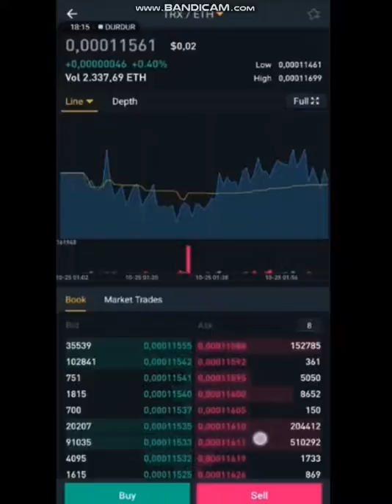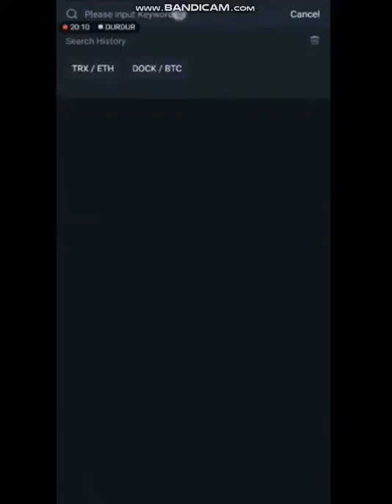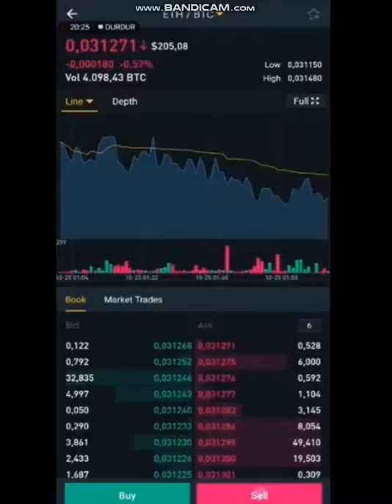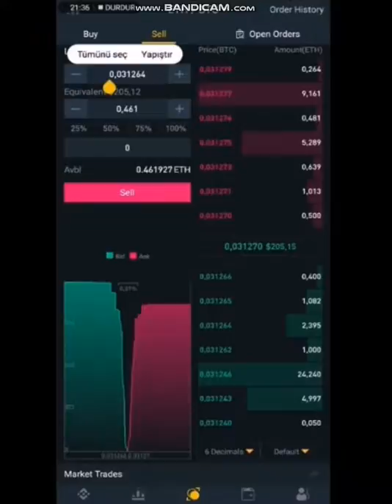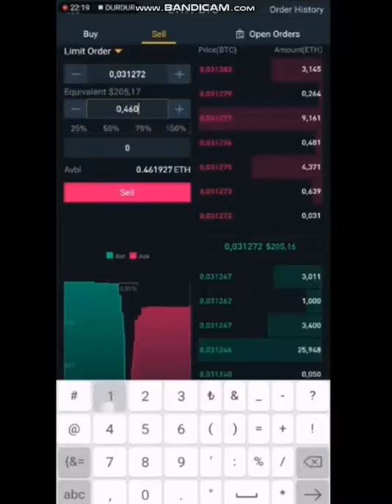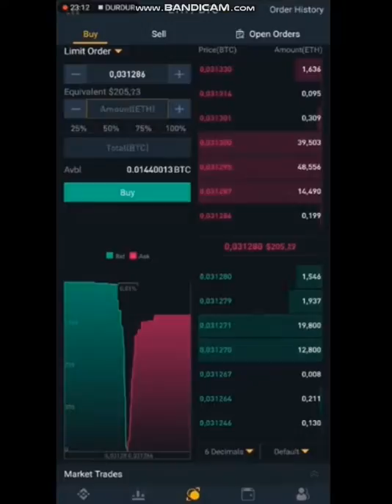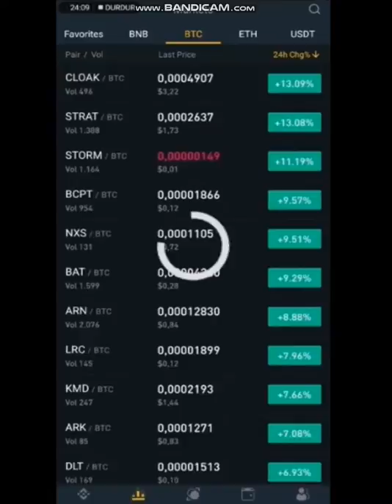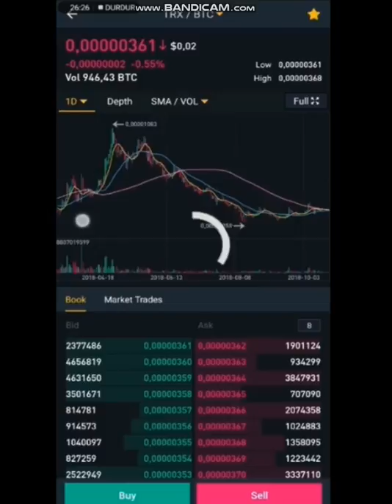Binance birjasının mobil tətbiqi - (3 hissə)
code: 35941673

Bağış :

Bitcoin:     1P82WfsrzQBe32SqdRjhn5ArNUgF1Sa8cc
Ethereum: 0x93E8f6A2D369A601ff7db0C176ebd13cA2B5de7B
BITCOIN CASH: qru4hvau6sdqgxx33wdxsmppruqxa6zavc52a62ap9
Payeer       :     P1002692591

binance trading,
binance coin,
binance stop loss,
binance app,
binance dex,
binance api,
binance review,
binance ceo,
binance bot,
binance tutorial,
binance app review,
binance account,
binance address verification failed,
binance airdrop,
binance angel,
binance academy,
binance alerts,
binance bnb,
binance bangla,
binance bid ask,
binance bitcoin cash hard fork,
binance buy ripple,
binance blockchain,
binance bot free,
binance basics,
binance bch hard fork,
binance chain,
binance coin burn,
binance cz,
binance coin review,
binance coin explained,
binance coinbase,
binance channel,
binance down,
binance delisting,
binance day trade,
binance day trading live,
binance desktop,
binance day trading tagalog,
binance demo,
binance delist bcn,
binance exchange,
binance explained,
binance exchange review,
binance exchange tutorial hindi,
binance exchange day trading,
binance exchange app,

binance how to sell,
binance how to trade,
binance hindi,
binance how to deposit,
binance how to short,
binance how to deposit money,
binance how to set stop loss,
binance in order,

binance kya hota hai,
binance key,
binance kdj indicator,
binance keeps logging me out,
binance kyc requirements,
binance keeps saying insufficient balance,
binance kyc authentication,
binance kin,
binance live,
binance labs,
binance lucky draw,
binance login,
binance limit,
binance legit,
binance leverage trading,
binance listing,
binance login error,
binance maintenance,
binance mobile,
binance malta,

binance open account,
binance owner,
binance order book,
binance oco,
binance order book explained,
como usar o binance,
bittrex o binance,
o que é binance,
binance pump,
binance python,
binance pump and dump,
binance prince,
binance pump and dump group,
binance python api tutorial,
binance payment id,
binance profit,
binance presentation,
binance private key,
binance qr code,
binance quarkchain,
binance qr code for google authenticator,
binance que es,
que es binance exchange,
que es binance coin,
binance rsi,
binance robot,
binance review 2018,
binance referral commission,
binance rich,
binance reactivate account,
binance ripple wallet,
binance referral program in urdu,
binance robot trading,
binance song,
binance signals,
binance shorting,
binance swing trading,
binance scalping,
binance sell,
binance security,
binance safe,
ledger nano s binance,
binance to nano s,
binance ledger nano s deutsch,
binance taxes,
binance tagalog,
binance tips,
binance trading fees,
binance tutorial bangla,
binance tether,
binance usd,
binance uganda,
binance update,
binance usdt,
binance usd deposit,
binance urdu,
binance usdt tether,
binance usd withdrawal,
binance usdt deposit,
binance usdt to btc,
binance vs,
binance verification,
binance volume,
binance vs poloniex,
binance vs coinbase pro,
binance video,
binance vs kucoin,
binance vs bittrex,
binance verification documents,
binance vs coinbase,
binance withdrawal to bank account,
binance withdrawal fee,
binance windows app,
binance websocket,
binance whitelist,
binance windows app not working,
binance withdrawal tagalog,
binance withdraw to coinbase,
binance xrp withdrawal,
binance xrp base,
binance xrapid,
binance xrp base currency,
binance xrp to usd,
binance xrp to usdt,
binance xlm memo id or text,
binance xlm deposit memo,
binance xrp wallet,
binance youtube,
binance yubikey,
binance your bala